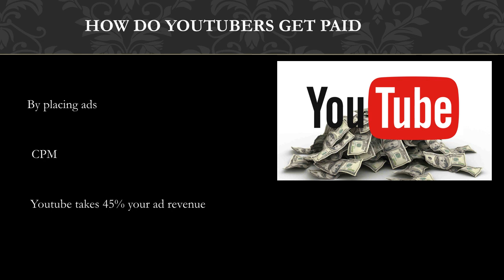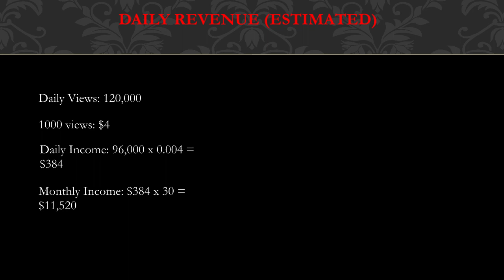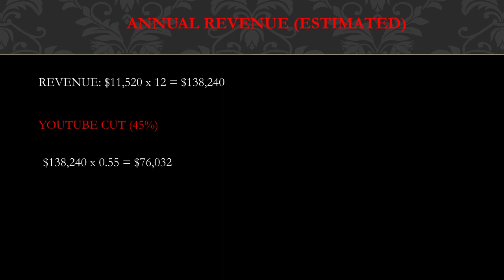How much CeyNoLimit makes on Youtube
In this video, I will show you the estimate of how much money does CeyNoLimit make on YouTube.